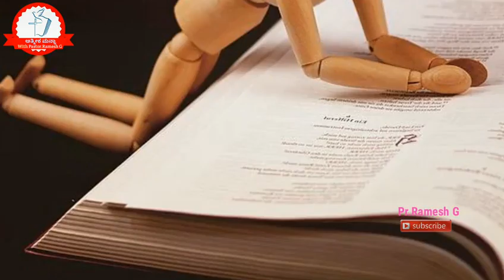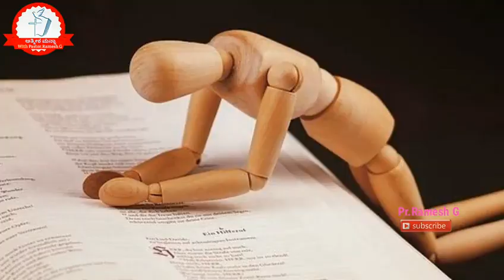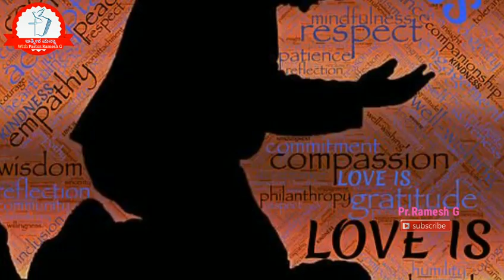ಯಾಕೆ ಉಪವಾಸ ಇರಬೇಕು?ಹೇಗೆ ಪ್ರಾರ್ಥಿಸಬೇಕು?ಯಾವುದಕ್ಕೆ?ಪ್ರತಿಫಲವೇನು?Why should we fast and pray!Pastor.Ramesh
ಅನೇಕ ಉಪವಾಸ ಪ್ರಾರ್ಥನೆಗಳು ಬೈಬಲ್ನಲ್ಲಿ ಬಲವುಳ್ಳ ಉತ್ತರಗಳನ್ನು ತೋರಿಸಿವೆ. ಇಲ್ಲಿ 5 ಉಪವಾಸ ಪ್ರಾರ್ಥನೆ ಯಾಕೆ ಮಾಡಿದರು? ಯಾವುದಕ್ಕಾಗಿ ಮಾಡಿದರು? ಹೇಗೆ ಮಾಡಿದರು? ಅವುಗಳ ಪ್ರತಿಫಲ ಹೇಗಿತ್ತು ನೋಡೋಣ ಬನ್ನಿ.

Remember our small media ministry.
Pastor.Ramesh G
Cotact us what's up : 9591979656

And from freebibleimages.com Copyright Disclaimer under section 107 of the Copyright Act 1976, allowance is made for “fair use” for purposes such as criticism, comment, news reporting, teaching, scholarship, education and research.